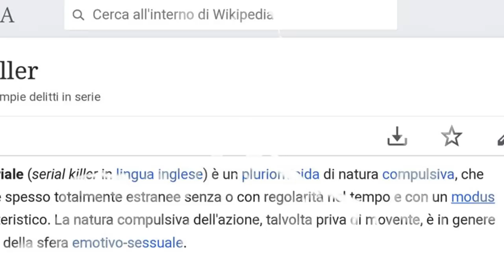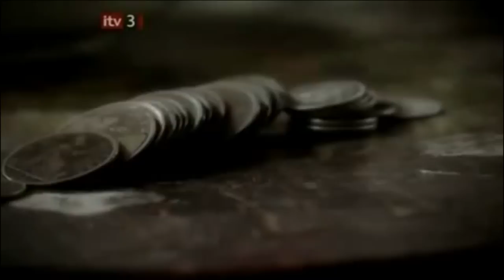i 7 SERIAL KILLER più CRUDELI della storia.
Grazie a tutti del supporto,lascia il tuo like e la tuo opinione sul video nei commenti.
Vi invito a seguirmi anche su instagram: jeff_torres.m
mia madre è 8cho e mio padre è triline